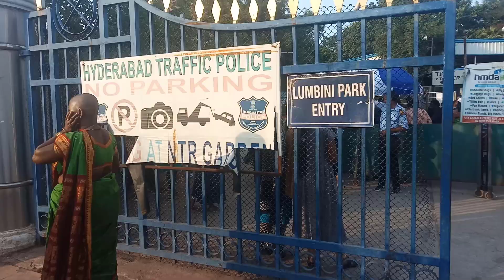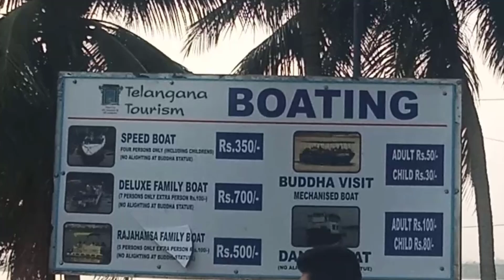Lumbiniprark Hyderabad | Telangana Tourisim | Boating | Gautam Buddha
Located on the Tank Bund Road Hussain Sagar Lake, Lumbini Park offers all sorts of adventurous activities for kids as well as youngsters. The location is brimming with food joints and amenities for children to play around. Tourists can also enjoy boat rides, etc.

I'm on Instagram as @praneethas_world. Install the app to follow my photos and videos.